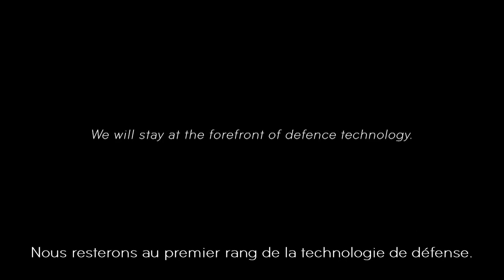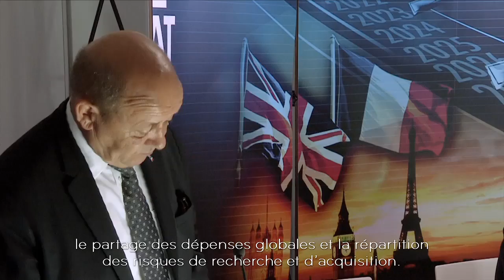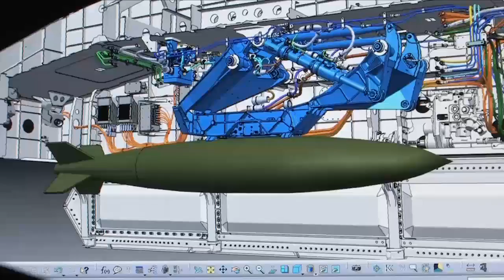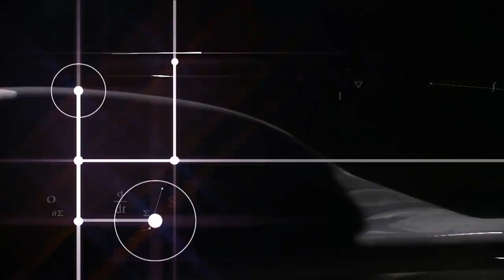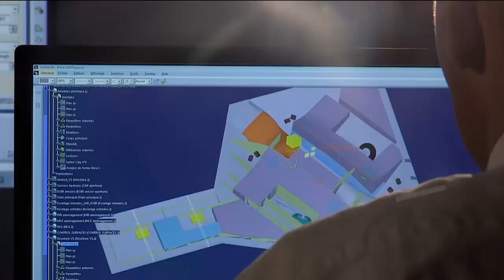Préparation de l'aviation de combat du futur (SCAF) - Dassault Aviation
Lancement d'un contrat d'étude franco-britannique de 150 M euros/120 M£ sur deux ans pour définir l'avion de combat de prochaine génération